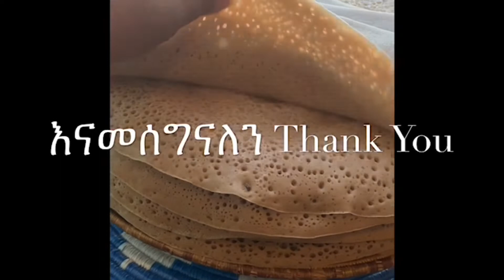የዳቦ አገጋገር የሱቅ ዳቦ dinner rolls how to make Ethiopian bread .